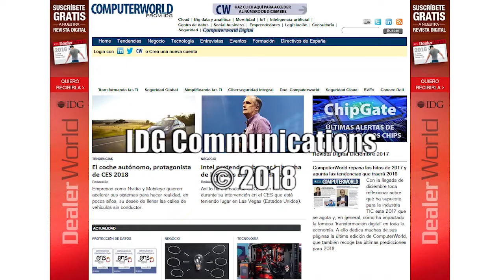Proctoring remoto | Marlon Molina entrevista a Rodrigo Jimenez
Beneficios y tecnología del proctor remoto